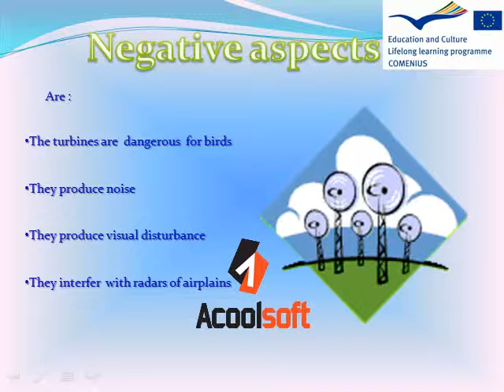WIND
"Projekt został zrealizowany przy wsparciu finansowym Komisji Europejskiej. Projekt lub publikacja odzwierciedlają jedynie stanowisko ich autora i Komisja Europejska nie ponosi odpowiedzialności za umieszczoną w nich zawartość merytoryczną."